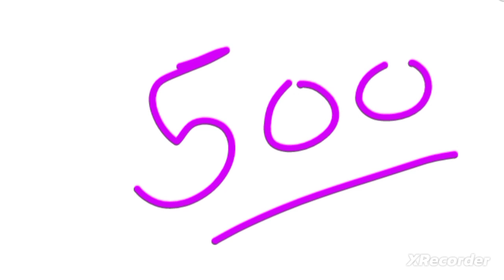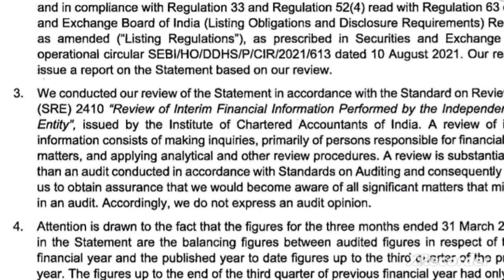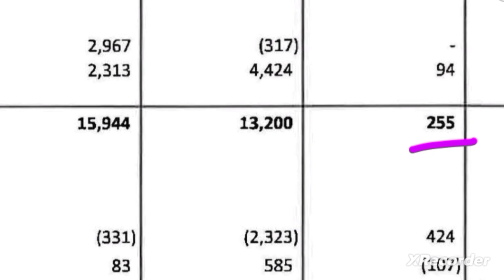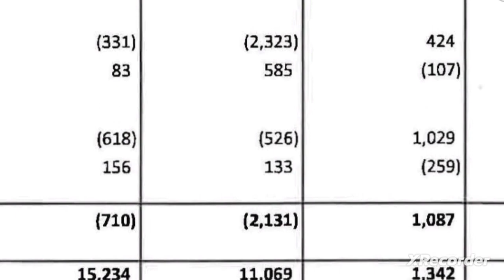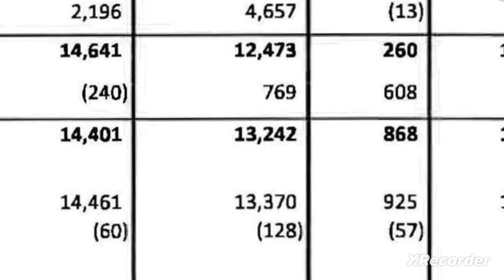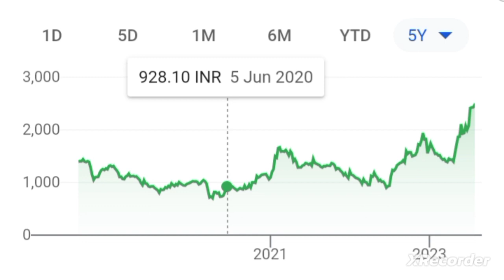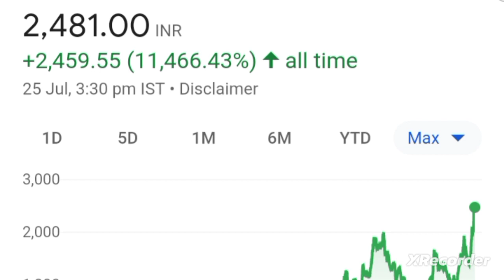💥😱 Special News💥ceat q1 results 2023 ceat q1 results today ceat ltd share latest news today ceat ltd